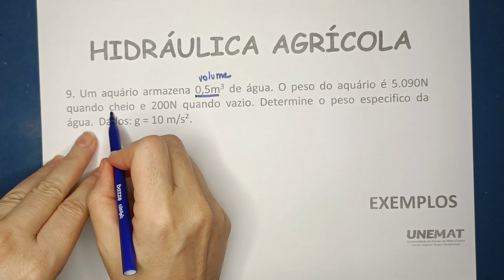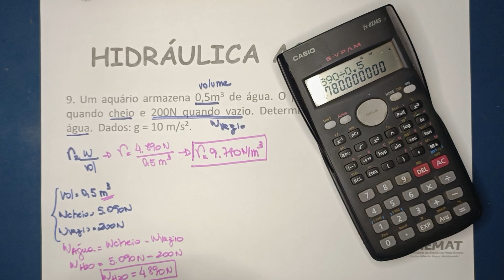Hidráulica Agrícola - Ex. 9 - Um aquário armazena 0,5m3 de água, peso do aquário é 5.090N ...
Um aquário armazena 0,5m3 de água. O peso do aquário é 5.090N
 quando cheio e 200N quando vazio. Determine o peso especifico da água. Dados: g = 10 m/s².